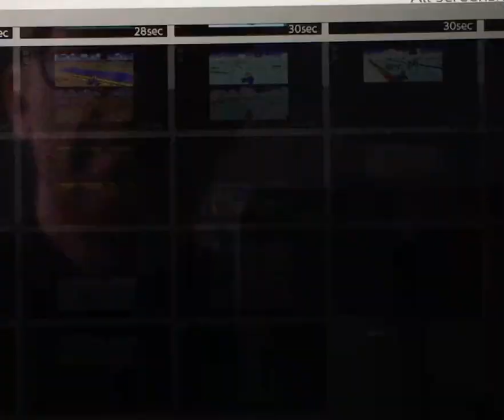SMK BM Highlights Match 17 Part 3